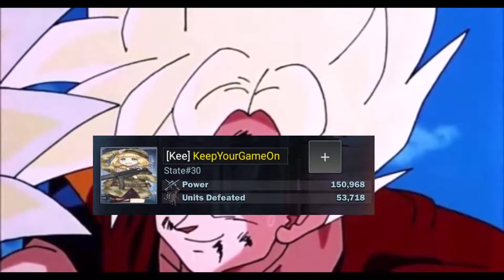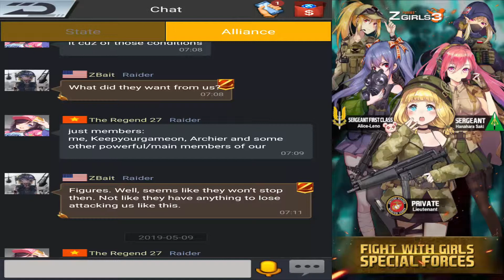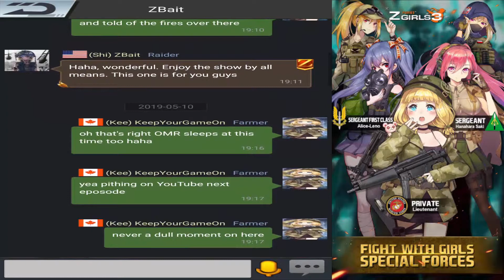Furies Last Escape -State #30 Ep 24RM With Our Alliance Broken, ZBait Appears, Goes Super Saiyan 2!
Lol, sorry didnt have as much game footage as I liked, so I threw in something to truly represent what happened here this day!

This is the short story of ZBait, the Legend who came onto Server #30 and joined our Alliance as a level 6 Newbie.  All was calm and peaceful for the first 6 Hours, Then OMR came and attacked the Keep Your Game On Alliance Relentlessly for 12 straight hours!
 ZBait, wow just like the Gohan VS Cell Movie, OMR Tries to Unlock ZBaits Hidden Powers by attacking all of ZBaits friends that he came to know.  Then it Happened, ZBait Transformed, he was no longer ZBait of (Kee), he was now ZBait of (Shi)!   Wow, then Cell, I mean OMR, was so suprised by his new Power, Super Saiyan 2 ZBait of (Shi) SingleHandedly Defeated Everyone in OMR, and then it was just (Shi) ZBait and (OMR) elaza Left, Perfect Cell was trembling in fear, now OMR would know what True Power is!

Geez, Who is ZBait, how did he become so Strong in only 2 Days?  Watch out for new players, they may be level 6, but they may transform into Super Powerful Warriors, that you do want to ever meet and have as your enemy, Farewell Cell, you will be Remembered, Everyone in the Dragonball Z & Furies Last Escape Universes are Safe once again, all thanks to ZBait!

Looking for others to Just Keep Their Game On, in the Keep Your Game On Alliance, Now Recruiting!  Server is 14 days.

State #30
X: 693 Y: 746
IGN : KeepYourGameOn
Alliance: Keep Your Game On!
Slogan: Just Keep Your Game On!